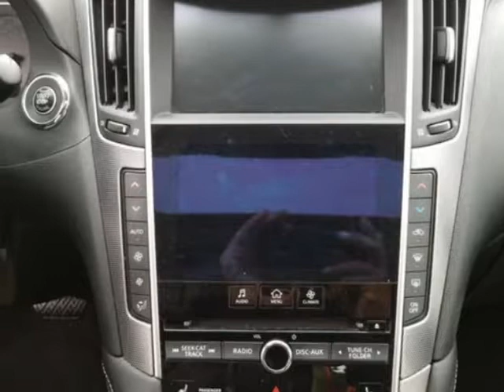2015 INFINITI Q50 Premium Sedan - Linden, NJ